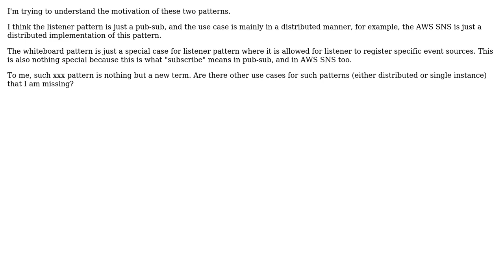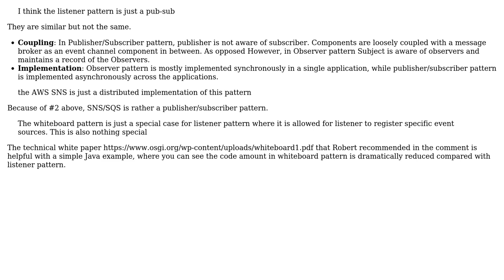Software Engineering: Listener pattern vs Whiteboard pattern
With thanks & praise to God, and with thanks to the many people who have made this project possible! You are responsible for your own actions.